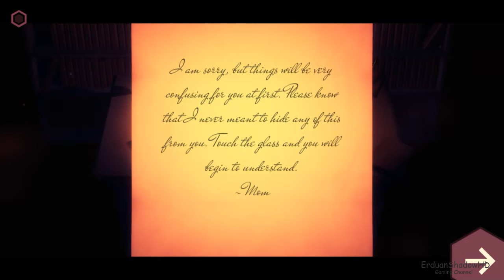Evergarden -PC GAME - 2018 /ErdaunShadowHD